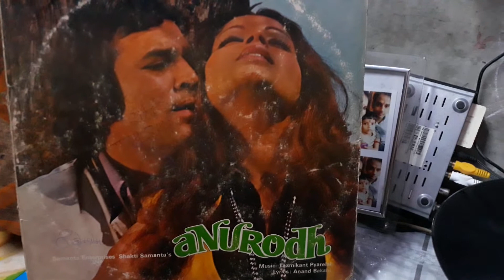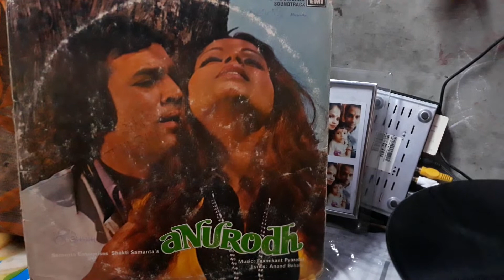anurodh vinyl record in philips record player song,aate jaate khubsurat .